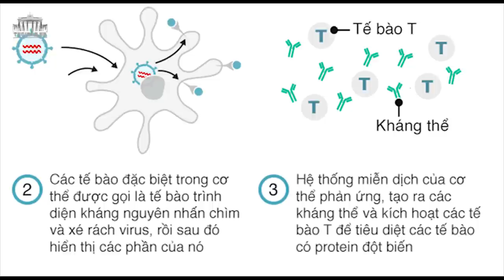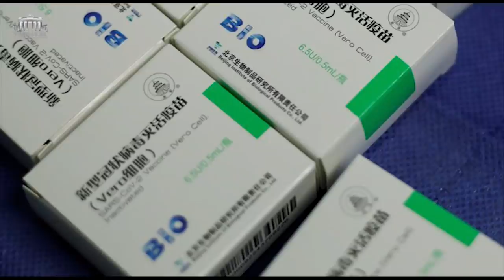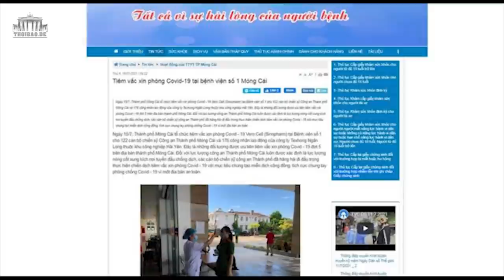Covid-19: Chúng ta biết gì về các loại vaccine của Trung Quốc?